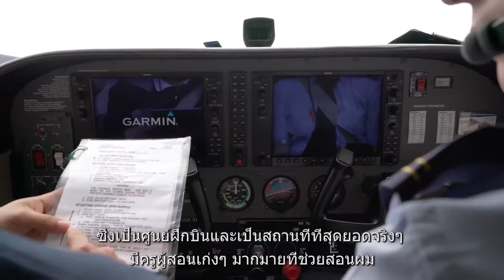Kapiti College, เมือง Wellington, ประเทศ New Zealand Sub Thai